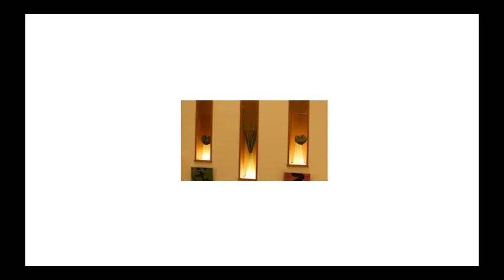商品イメージ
画質を落としていますが、雰囲気は分かりますよね？